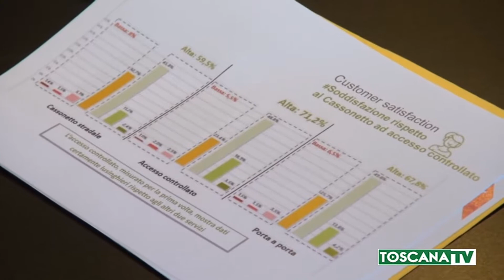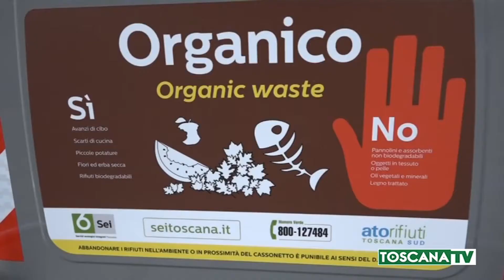2019-07-02 AREZZO - INDAGINE SODDISFAZIONE CLIENTI DI SEI TOSCANA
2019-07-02 AREZZO - INDAGINE SODDISFAZIONE CLIENTI DI SEI TOSCANA